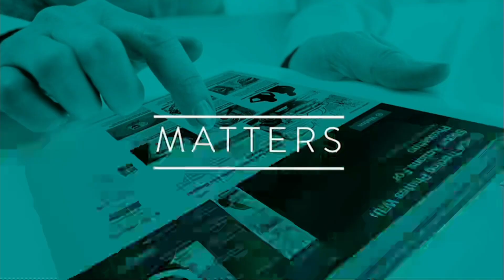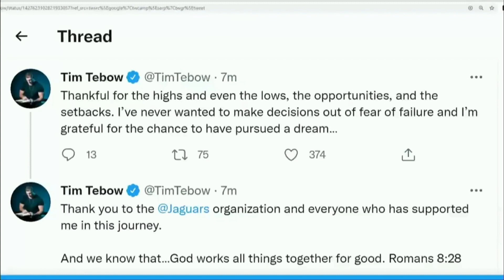How To Overcome Distractions & Focus On What's Most Important In Life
When the distractions of life come, how can you focus on what's most important in life? God created you on purpose, for purpose. When our hope is rooted in Jesus Christ, He is IN you, He is WITH you, and He is FOR you.

How To Overcome Distractions & Focus On What's Most Important In Life | Pastor Mark Cummins | Church of Hope